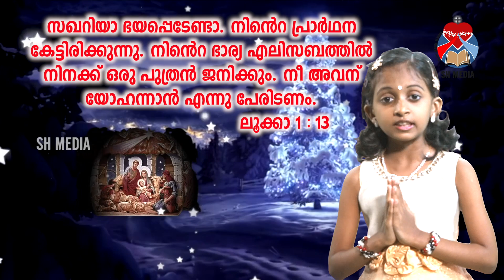പുൽക്കൂടൊരുക്കം 2020 | EMLIN PHILO SEBASTIAN PADINJAREPEEDIKAYIL | SH Media Pala